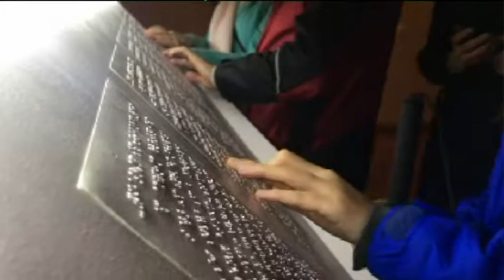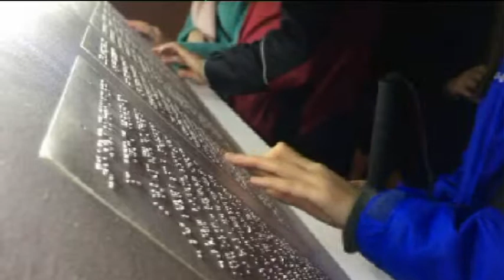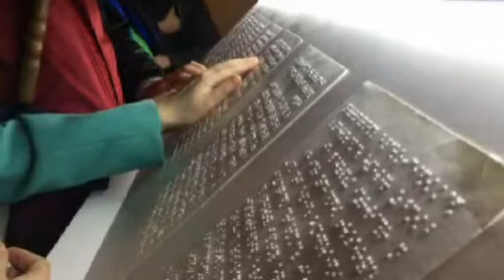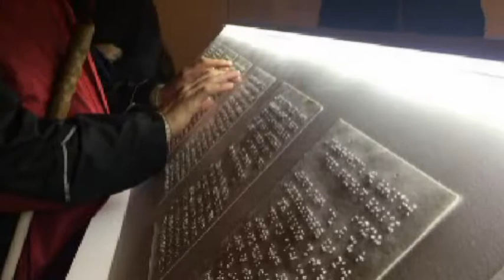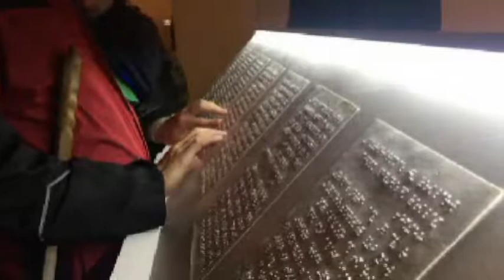Экскурсия для незрячих зрителей по выставке "Тихие голоса"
Кураторская экскурсия по выставке ,посвященной Блокаде Ленинграда "Тихие голоса" для незрячих людей. 21 октября 2017г. Невская Куртина Петропавловской крепости.Музей истории Санкт-Петербурга.Куратор Людмила Белова.